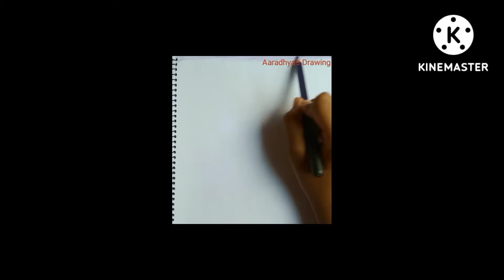How to draw a beautiful scenery